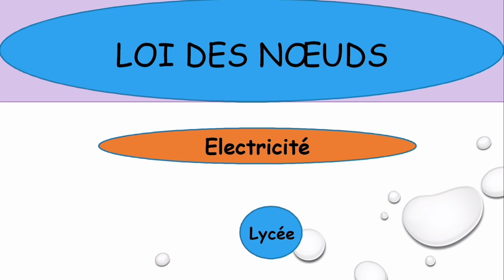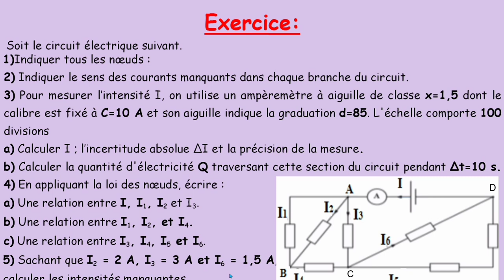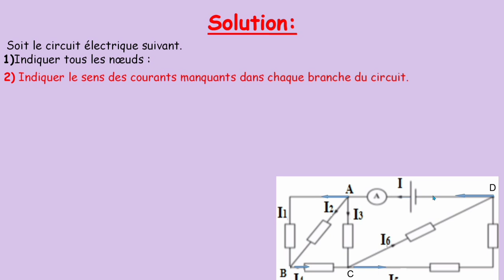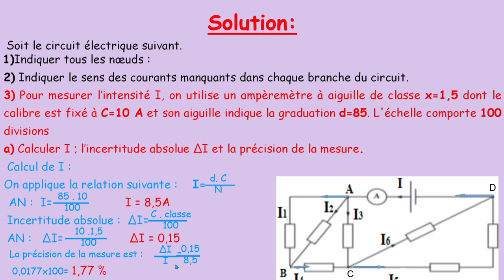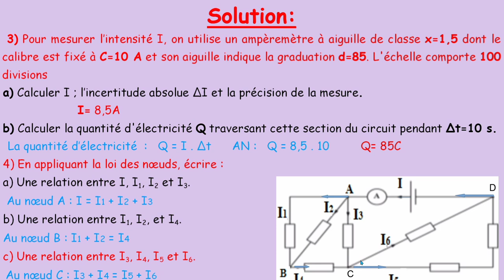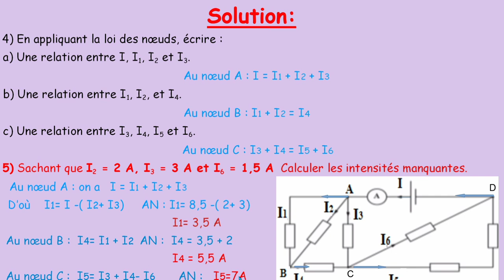Application de la loi des Nœuds et détermination de l'intensité du courant..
A l'aide de cet exercice résolu je vous explique comment déterminer l'intensité du  courant traversant chaque dipôle.